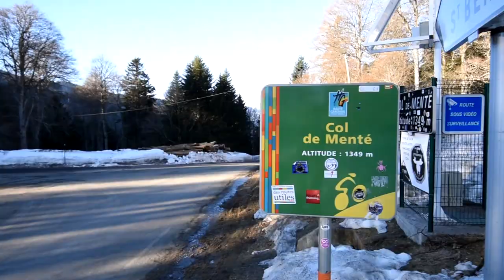RANDONNÉE A L'ESCALETTE - PYRENEES FEVRIER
Randonnée à l'escalette, balade familiale idéale pour une initiation raquettes. L'objectif de la rando c'est la cabane de l'escalette où il est possible de passer la nuit jusqu'à 25 personnes.
Un refuge au top!